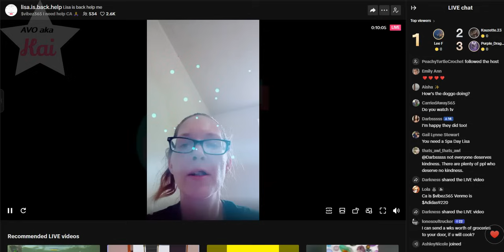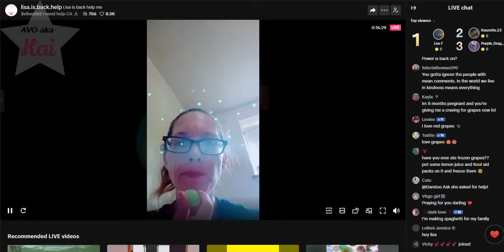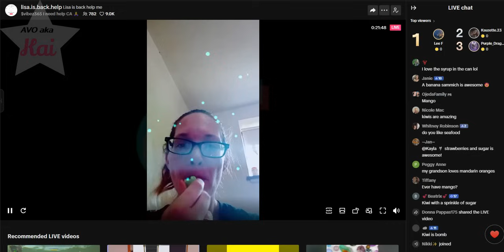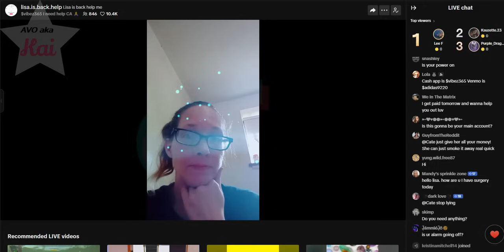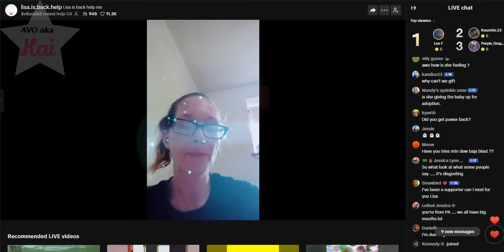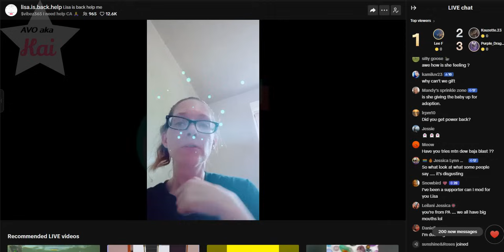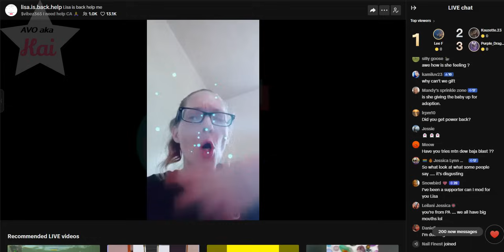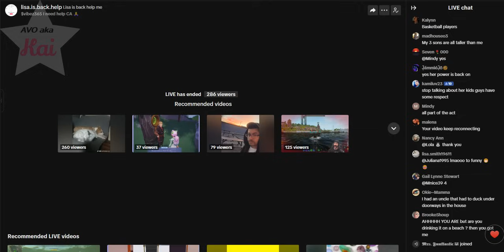brave_06-19-24_03.18PM